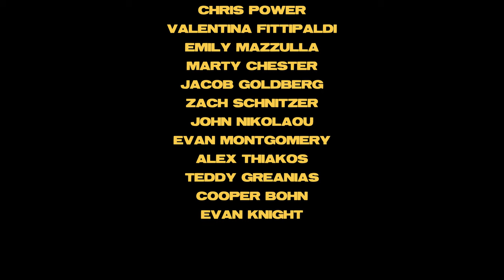You Can't Fight in Here | Official Trailer | DVSP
You Can't Fight in Here available November 16th.

“Frank and his longtime group of friends traverse a Saturday night of confronting their own fleeting adolescence as the world around them changes and Frank watches his little sister grow up before his eyes at her senior prom.”

Written and Directed by Evan Sellas
Executive Producers Luke Mayer and Landon Lacey
Produced by Max Celis, Teddy Greanias, Alex Styrczula, Anthony Portokalis, and Evan Sellas
Associate Producers Adam Portokalis, Constantinos Vitogiannis, and John Sellas
Director of Photography Enzo Goodrich
Film Editor Jude Nelson
Production Designer Jonathan Trujillo
Costume Designer Hannah Strieber

Starring...
Frank Morelli - Chris Power
Lisa - Valentina Fittipaldi
Sal - Marty Chester
Mom - Emily Mazzulla
Johnny - Jacob Goldberg
Joe - Zach Schnitzer
Cousin John Nikolaou
Ricky - Evan Montgomery
Tiny - Alex Thiakos
Casey - Cooper Bohn
Marcus - Evan Knight
Ed - Teddy Grenias
Nancy - Shelby Brown
Ricky's Stoner Date - Journey Tupper

Trailer Edited by: Noah Simmons